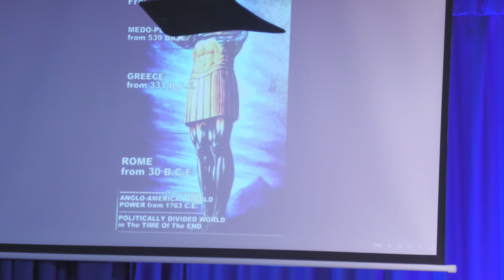FTCC Bible Study Monday 10th June 2024 - Pastor Gabriel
Study of Revelation continued